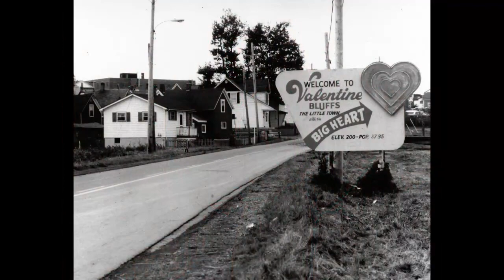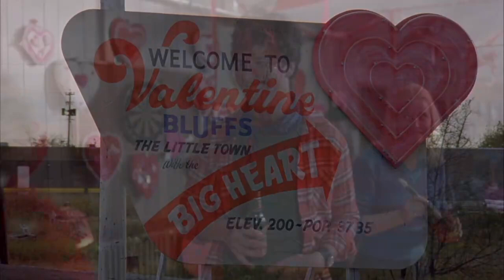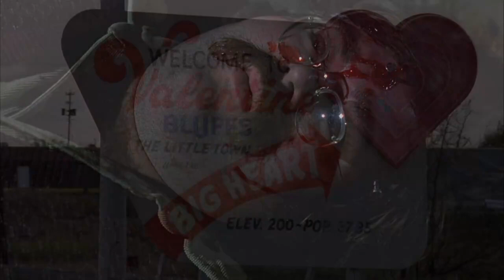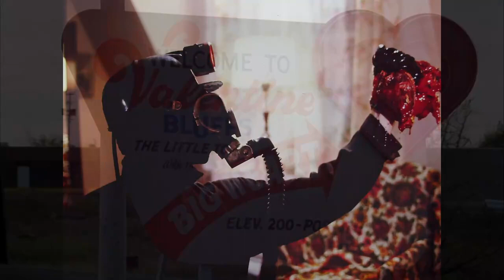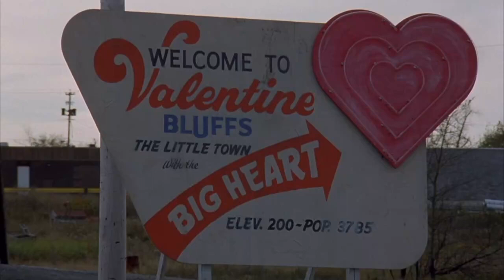Exploring the Gory Details: My Bloody Valentine (1981) | Podio Commentary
In this episode, we'll be taking a closer look at "My Bloody Valentine," the 1981 cult classic that has left audiences screaming for over 40 years.

Set in the eerie mining town of Valentine Bluffs, "My Bloody Valentine" tells the story of a masked killer who stalks and murders young people in the town who are organizing a Valentine's Day dance. As the body count rises, tensions in the town reach a boiling point, and everyone becomes a suspect. Will the sheriff, Axel, and his girlfriend TJ be able to uncover the killer's identity before it's too late?

With its claustrophobic atmosphere, intense violence, and unforgettable twist ending, "My Bloody Valentine" is a must-see for any fan of the horror genre. Join us as we explore the themes and motifs that have made this film a classic, and discover the secrets behind its enduring popularity.

So, grab your popcorn, turn off the lights, and get ready to be immersed in the terrifying world of "My Bloody Valentine."